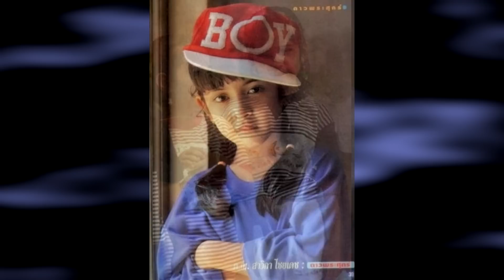เปิดบ้านเกิด"พิ้งกี้"พร้อมประวัติ จากซุป'ตาร์สู่เรือนจำ ชีวิตยิ่งกว่าละคร เป็นเพื่อนแตงโมตั้งแต่เด็ก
ชมบ้านดารา คนดัง ทั้งในประเทศและต่างประเทศ ชีวิตครอบครัวความเป็นอยู่ รวมไปถึงธุรกิจของเหล่าคนดัง